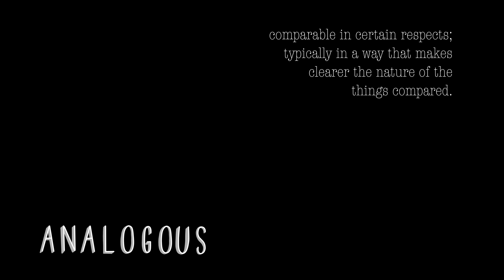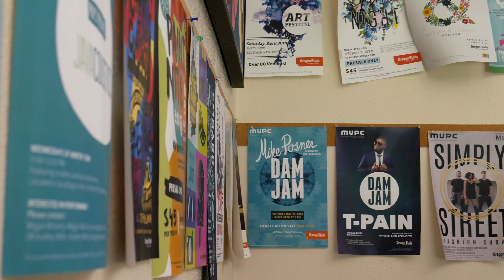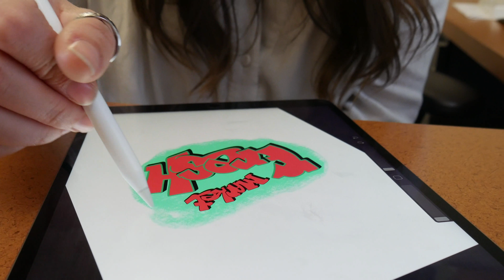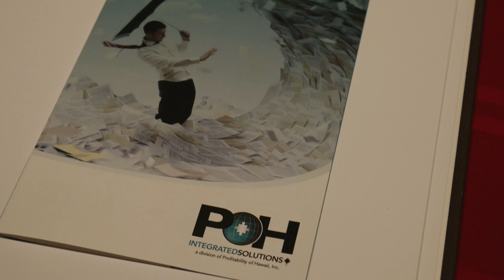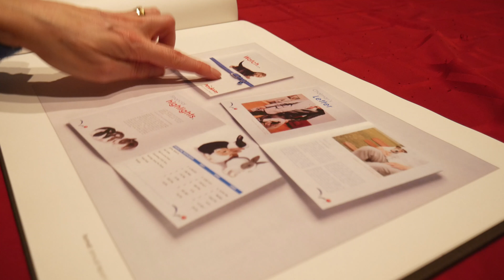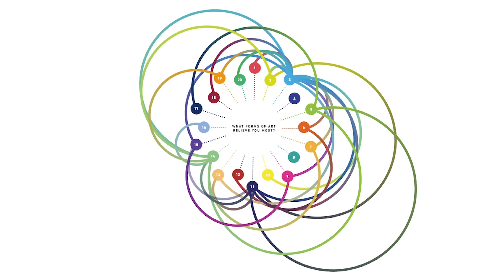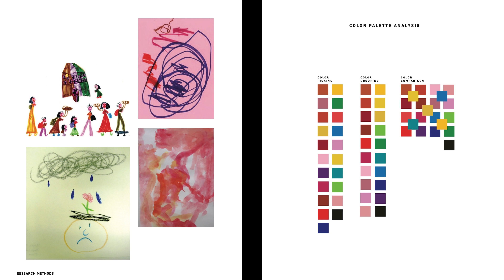Analogous - A KBVR TV Short Film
Analogous is a short film from Polly Lisicak that takes a look at two graphic designers in different stages of their careers and how they see graphic design.